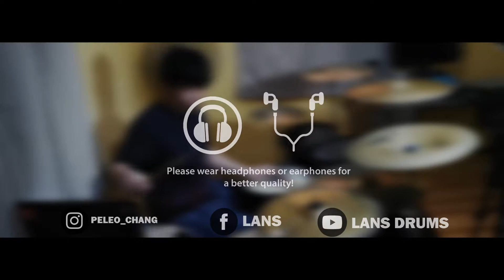오드아이써클 (LOOΠΔ/Odd Eye Circle) - Chaotic [Drum Cover]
Sorry for the Bad audio, I recommend use Headphones/Earphones for this!
Drum Audio is 100%  from GoPro Mic.